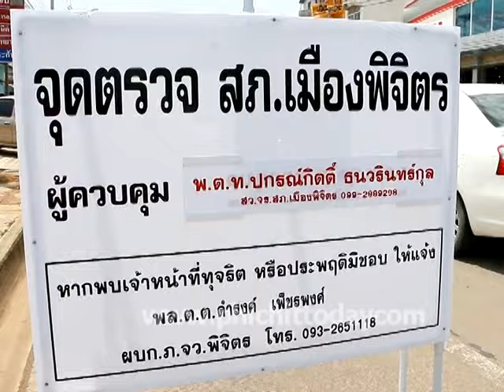ตำรวจพิจิตรตั้งด่านตรวจเข้มป้องกันเหตุงานเทศกาลแข่งเรือยาว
พ.ต.ท.ปกรณ์กิตต์  ธนวรินทร์กุล  สว.จร.ภ.เมืองพิจิตร เปิดเผยว่า ด้วยนโยบายของ พล.ต.ต.ดำรงค์ เพ็ชรพงศ์ ผบก.ตร.ภ.จว.พิจิตร ที่ต้องการให้ประชาชนและนักท่องเที่ยวที่จะมาเที่ยวงานแข่งขันเรือยาวประเพณีชิงถ้วยพระราชทานสมเด็จพระเจ้าอยู่หัว ณ ลำน้ำน่าน หน้าวัดท่าหลวง พระอารามหลวง อ.เมือง จ.พิจิตร ซึ่งจะจัดงานในวันที่ 5-6 ก.ย. 2558 ที่จะมีนักท่องเที่ยวจำนวนนับหมื่นคนและมียานพาหนะจำนวนมากที่ใช้เดินทางมาท่องเที่ยว ดังนั้นเพื่อเป็นการป้องกันเหตุร้ายและป้องกันการโจรกรรมหรือลักขโมยรถยนต์ รถจักรยานยนต์ ตำรวจเมืองพิจิตรในช่วงนี้จึงได้เพิ่มมาตรการเข้มข้นในการตั้งจุดตรวจทั้งกลางวัน กลางคืน รอบทุกมุมเมืองของพิจิตร ทั้งนี้เพื่อให้สุจริตชนมั่นใจและปลอดภัยในการมาท่องเที่ยวจังหวัดพิจิตร โดยการตรวจคราวนี้มุ่งเน้นในการรักษาวินัยจราจร ดังนั้นจึงขอให้รถทุกคันติดป้ายทะเบียนหน้า-หลัง ติดป้ายการเสียภาษีรวมถึงมีสำเนาทะเบียนคู่มือรถมาแสดงทุกครั้งที่ตำรวจขอตรวจ ทั้งนี้เพื่อป้องกันการโจรกรรมหรือลักขโมยรถ แต่ความผิดส่วนใหญ่ที่พบมักพบว่าผู้ขับขี่รถจักรยานยนต์ในพิจิตรมักไม่สวมหมวกนิรภัยหรือหมวกกันน็อค